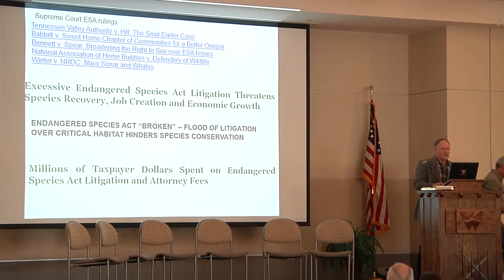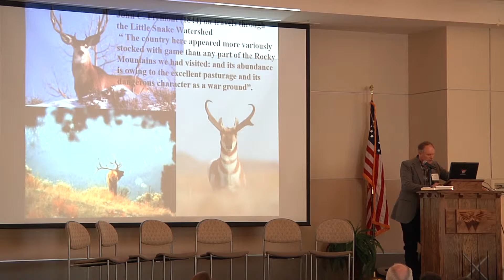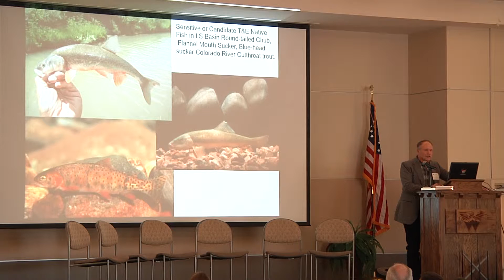Larry Hicks lecture at the Gunnison Sage-Grouse Summit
Larry Hicks of the Soil and Water Conservation Board and Wyoming State Senator, speaks at the 2016 Gunnison Sage-Grouse Summit.